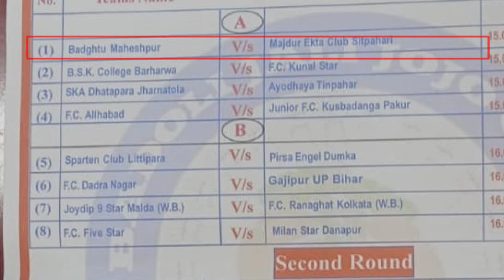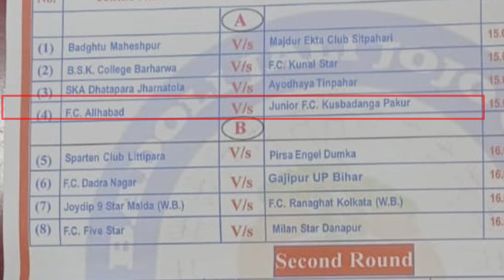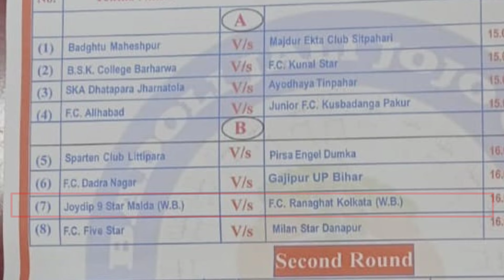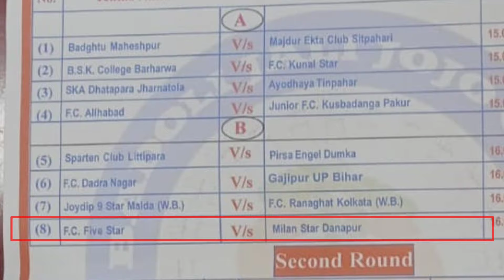Fixture Released❣️Badoli Jali Jojo Hathigarh💥मजबूत मजबूत टीम को देख पायेंगे💥